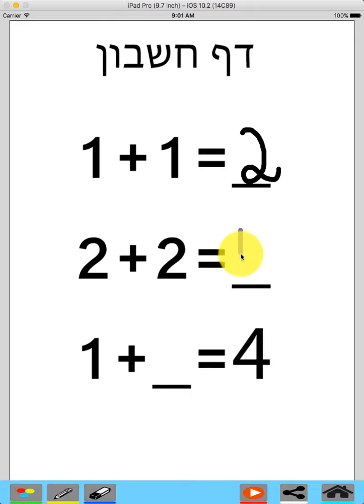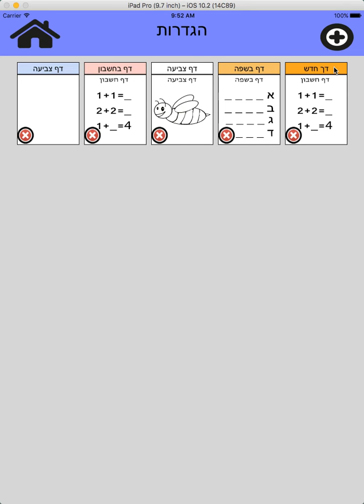אפליקציה דפי עבודה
אפליקציה שנועדה לעבוד על דפי בעבודה באייפד או באייפון.
קיימות כמה אפשרויות בכדי לעבוד על דפי בעבודה.
1. לצלם דף עבודה במצלמה אשר במכשיר.
2. להעתיק דף עבודה שחיפשנו באינטרנט.
3. דף עבודה שקיים בספריית התמונות במכישר שלנו
4. דף שנשלח לנו במייל.
לאחר שיצרנו את הדף באפליקציה ניתן במסך הראשי לבחור את הדף ולעבוד עליו.
ניתן לשתף את הדף בסיום העבודה.